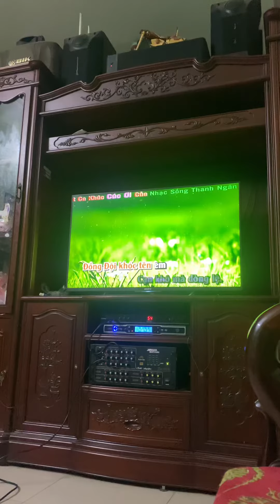Cúc ơi / nhạc cách mạng